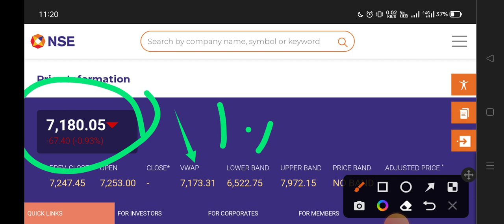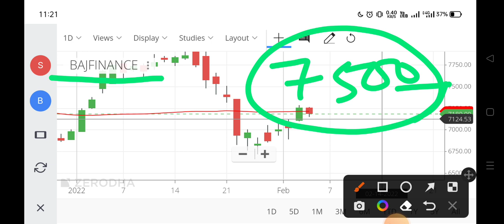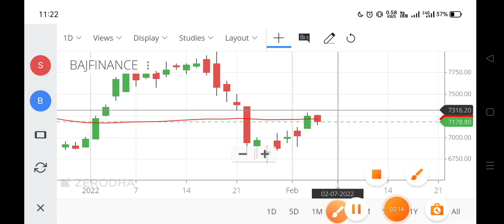bajaj finance ,bajaj finance ltd,bajaj finance fd,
bajaj finance ,
bajaj finance ltd,
bajaj finance fd,
bajaj finserv online shoping,